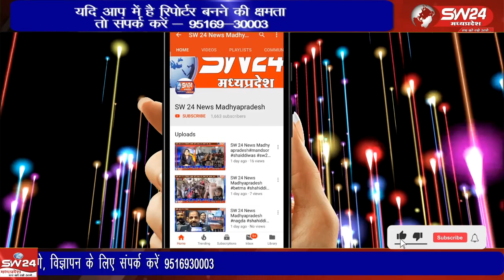सेगांव सहीत तलकपूरा और आस पास के गांवों में आज दिन भर बारिश दौर जारी रहा,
सेगांव सहीत तलकपूरा और आस पास के गांवों में आज दिन भर बारिश दौर जारी रहा, ग्राम तलकपूरा में मक्के दाने के आकार के ओले गिरे जिससे गेहूं और चने की फसल चौपट होने की संभावना बड़ गई है।
सेगांव से संजय जायसवाल की रिपोर्ट।